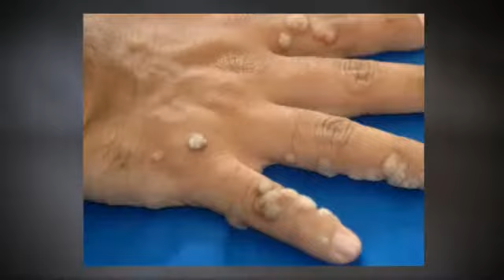How To Remove A Warts. Best Treatment For Warts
Learn how to treat warts on the skin!

Related Search Terms You Can Find This Video Through:
Removing Warts On Face
Removing Warts On Hands
Removal Of Plantar Warts
Remove Facial Warts
Finger Warts Removal
Genetil Warts
Warts Types
Warts Treatment Cream
Wart On Hands
Wart Removal Acid
Homeopathic Wart Treatment
How Do You Get Rid Of Warts On Your Finger

How Can You Get Rid Of A Wart?